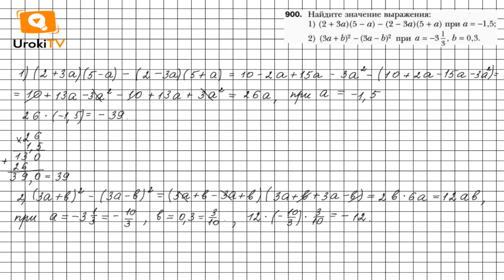Задание №900 - ГДЗ по алгебре 7 класс (Мерзляк А.Г.)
Чтобы выполнить задание № 900, в котором требуется найти значение выражения, упростив выражение, раскрыть скобки и привести подобные слагаемые, нужно применить правило умножения многочленов и формулы сокращенного умножения.